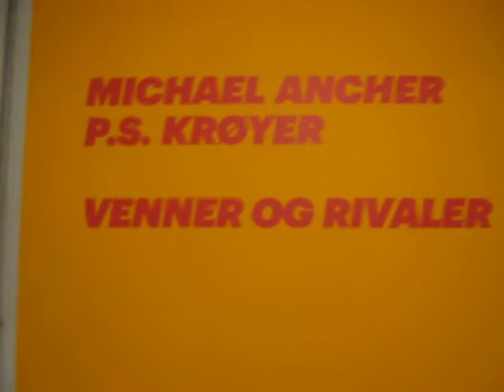ARKEN - KRØYER & ANCHER Venner og Rivaler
- De 2 næsten identiske malerier af P. S. Krøyers og Michael Anchers indbyrdes hustruer Marie Krøyer og Anna Ancher. Det er Krøyer's oprindelige til VENSTRE og Ancher's kopi til HØJRE. Nu forenet igen for første gang i 117 år på ARKEN - til og med den 12. apr. 2015.